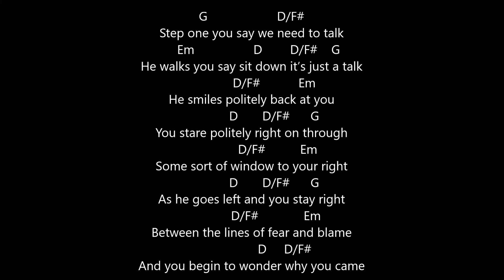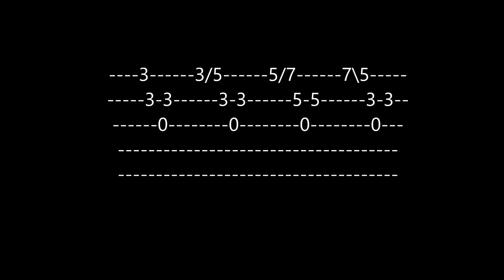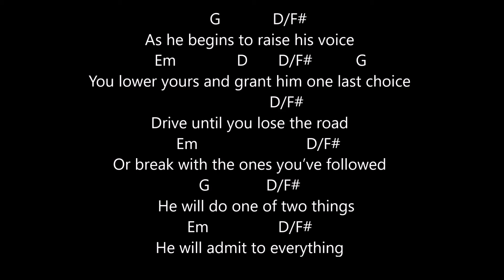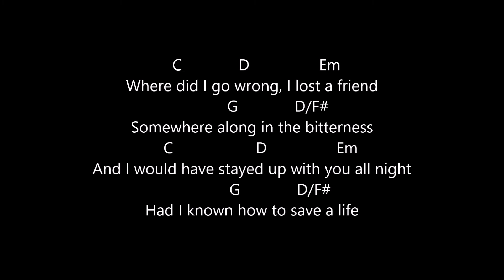how to save a life the fray lyrics and chords